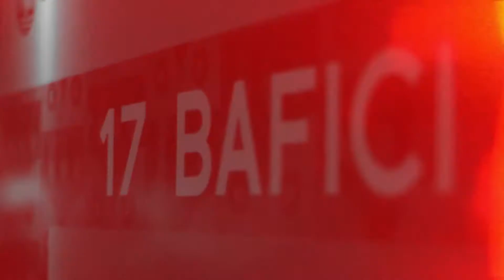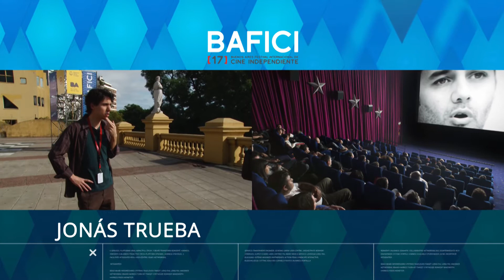Directores - Programa Especial BAFICI 2015 - Jonás Trueba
FESTIVAL DE CINE BAFICI 2015: El director Jonás Trueba (España) habla sobre su película, “Los Exiliados Románticos”, participante en la categoría Largometraje Ficción Competencia Internacional